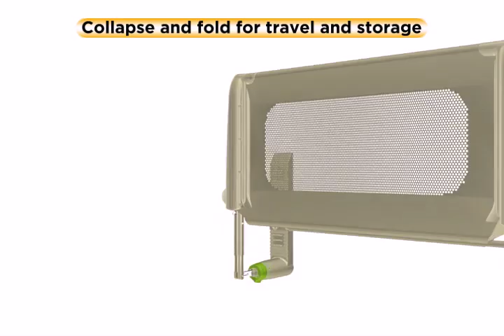Secure Top Bed Rail - Total Protection & Easy Fold Down | Safety 1st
When your little one finally learns how to climb out of the crib, it’s time for a big kid bed. Make sure they sleep as safely in their new bed as they did in the crib. Our patented bed rail rests securely on top of the mattress to eliminate gaps and prevents rolling or falling out of bed.